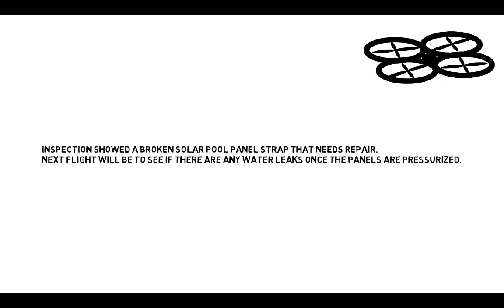Drone Roof Inspection parrot bebop 2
Just for the fun of it, my first Drone Based Roof Inspection - with a little humor thrown in.